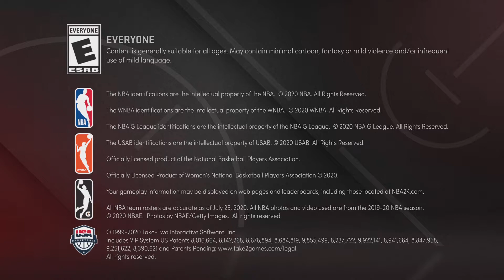NBA 2K21 MYTEAM Dark Matter Gerald Wilkins Lets Go!!!!!!!!!!!